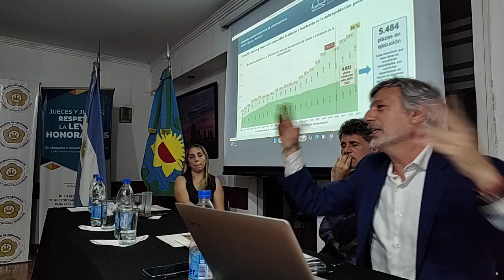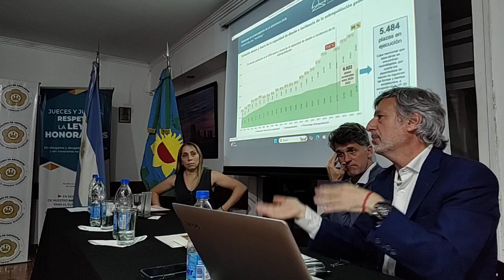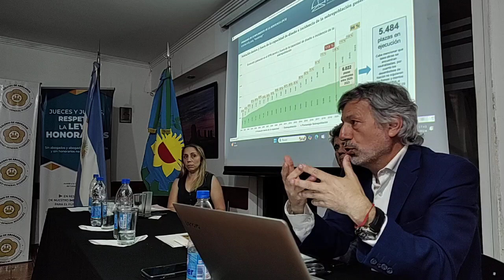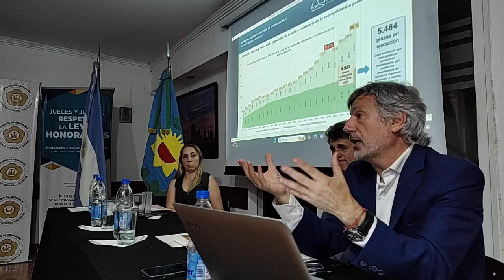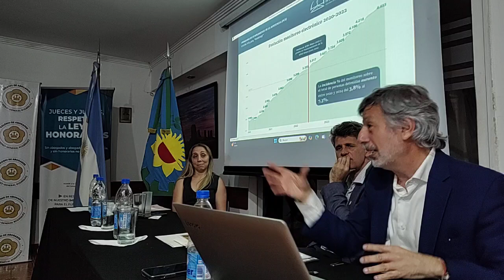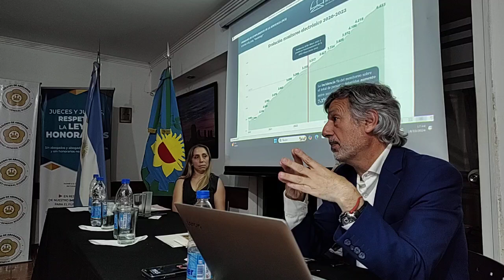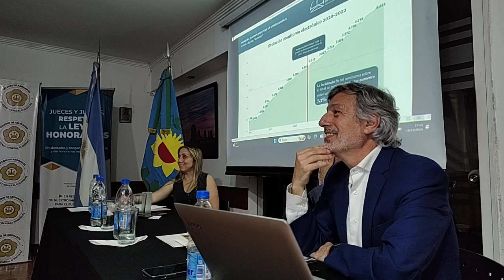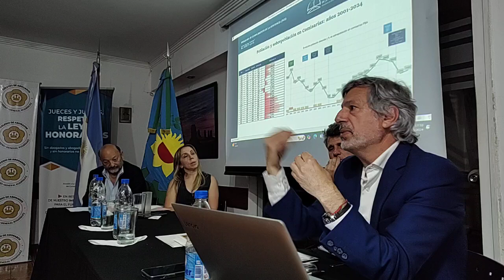A 30 AÑOS DE LA REFORMA CONSTITUCIONAL IMPLICANCIAS Y ALCANCES EN MATERIA DE DERECHOS HUMANOS.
Organizada por el Instituto de Derecho Constitucional se llevó adelante la Charla "A 30 años de la Reforma Constitucional. Implicancias y alcances en materia de Derechos Humanos", con la presencia de destacados juristas como el Dr. Gabriel Anitua y el Dr. Daniel Carral quienes nos ilustraron con un raconto histórico de la prisionización en nuestra región, la importancia del habeas corpus, el Fallo Verbitsky y el estado actual de las detenciones en la Provincia de Buenos Aires.

Agradecemos la presencia de todos y todas.